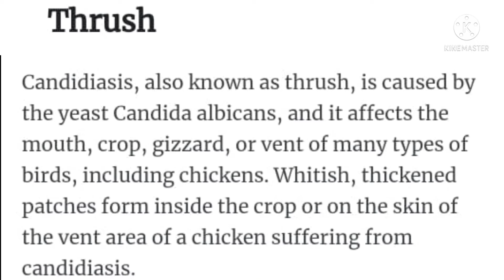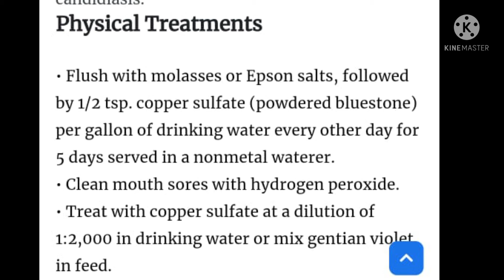TREATMENT FOR THRUSH IN POULTRY( ENGLISH)